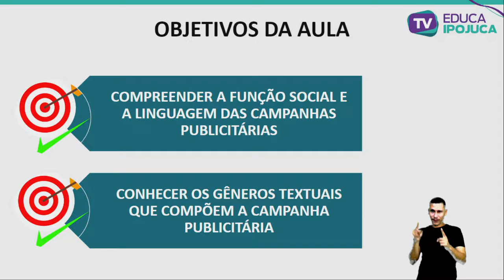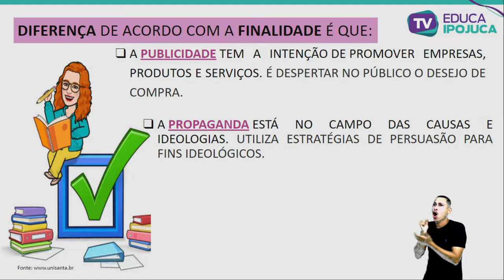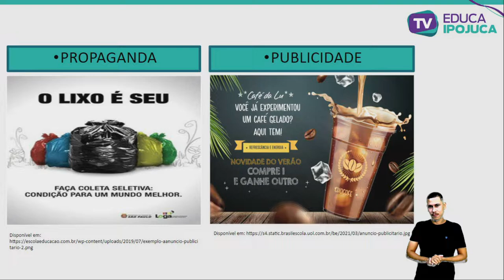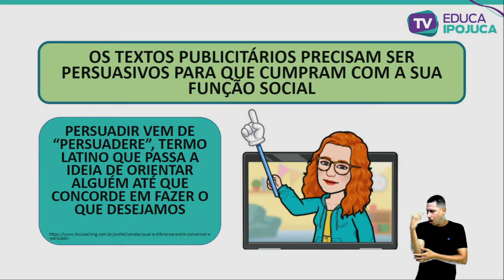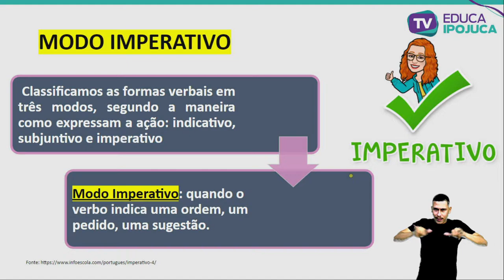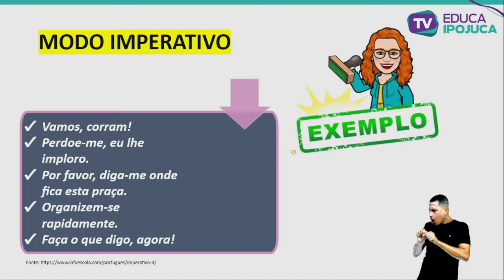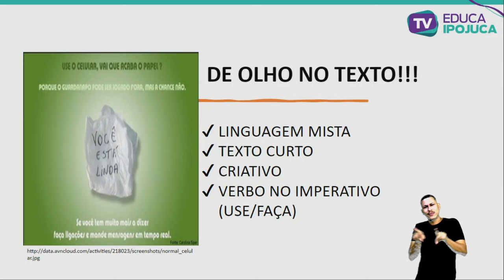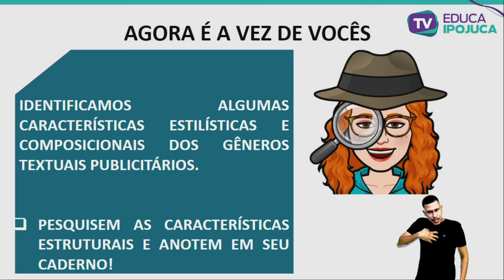L. PORTUGUESA - GÊNERO TEXTUAL: CAMPANHA PUBLICITÁRIA - 9º ANO - AULA Nº021